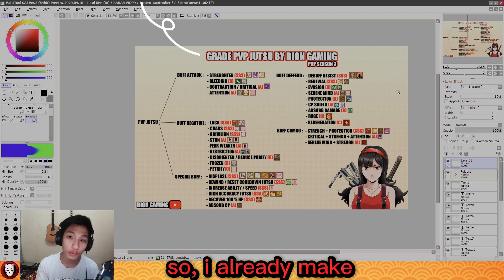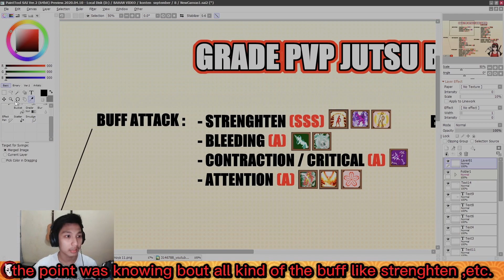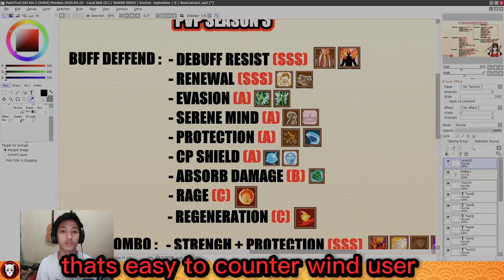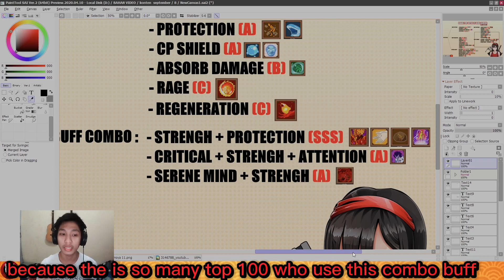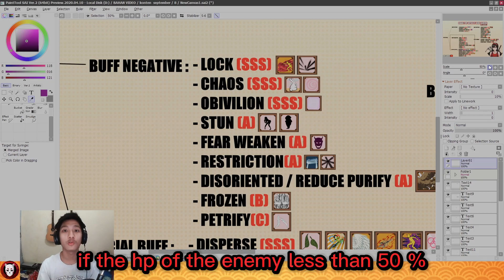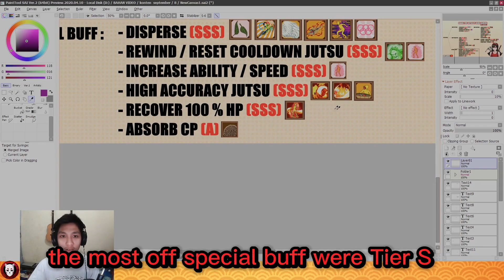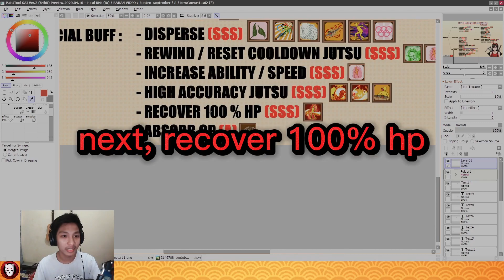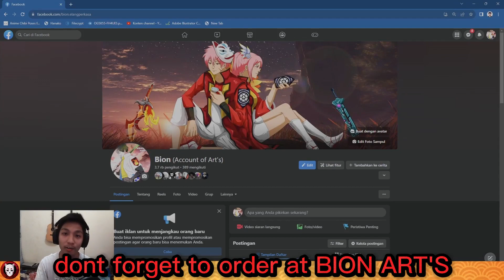Tutorial How To Play PVP For Beginner // CARA BERMAIN PVP UNTUK PEMULA -- SHINOBI WARFARE INDONESIA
HI, guys sorry for my bad english